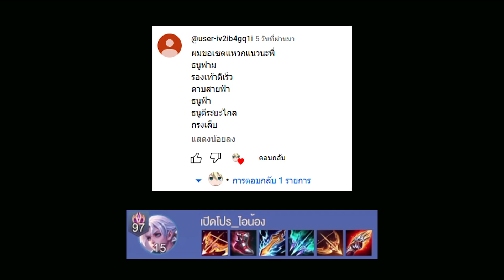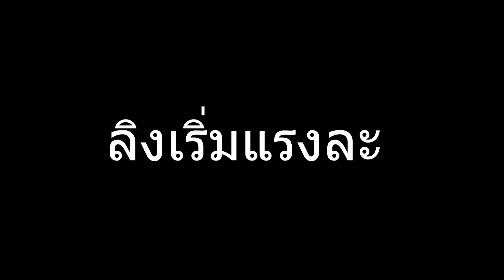Rov Allain เปิดโปร 3ธนู